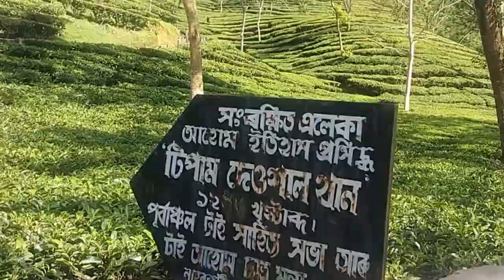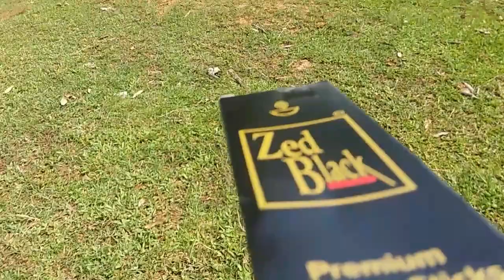এটা ধুনীয়া পৰিৱেশ 😲 || TIPAM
বুৰঞ্জীয়ে পৰশা  এই  তিপাম  দেওশাল পৰ্বততেই  বৰ অসম গঢ়োটা  চাওলুং চুকাফাই ১২২৮ খৃষ্টাব্দৰ আঘোণ মাহত ইষ্টদেৱতাক  স্মৰণ  কৰি নিজৰ বগা ঘোৰা  বলি দি  মুং-ডু্ং-চুন-খাম্ (আসাম) ৰ প্ৰথম ৰাজধানী ৰূপে প্ৰতিষ্ঠা কৰি আহোম ৰাজত্বৰ পাতনি মেলিছিল ।

First Capital Of Ahom Kingdom |

Song Credits - Tai Ahom Song "Khunlung Khunlai"